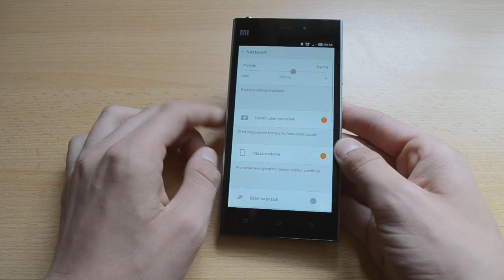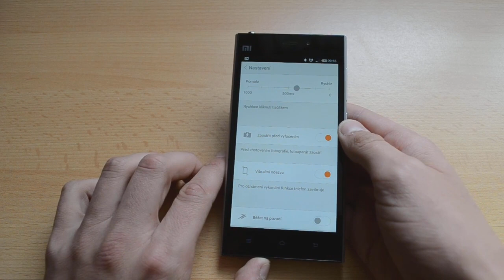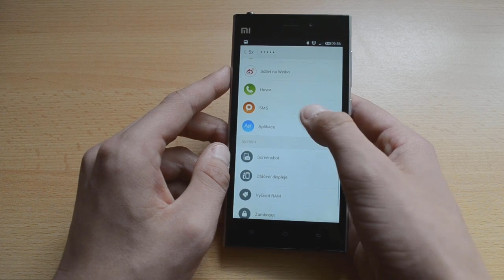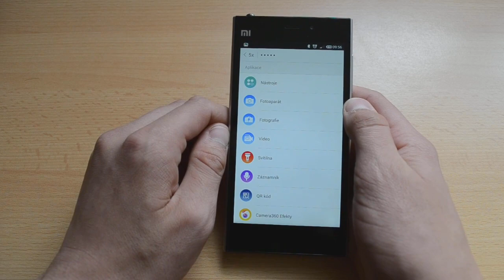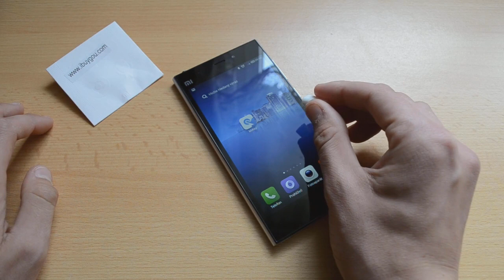Xiaomi MiKey - první pohled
Mrkněte na naše srovnání iPad OS vs Android 🍏